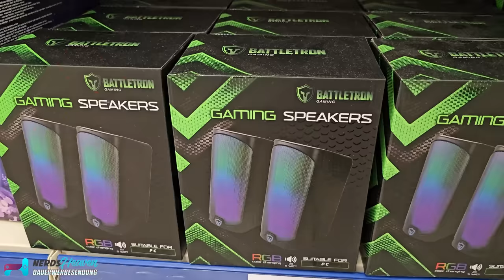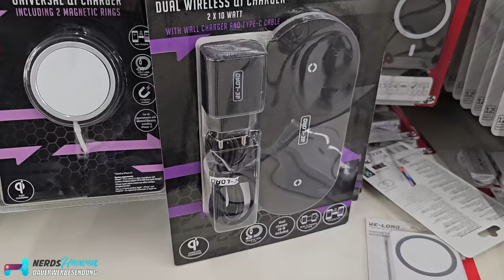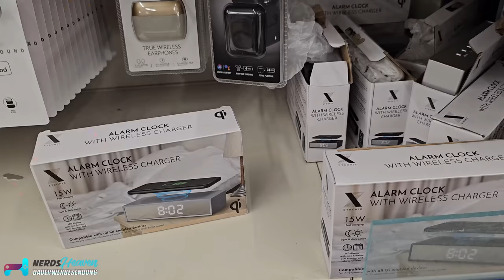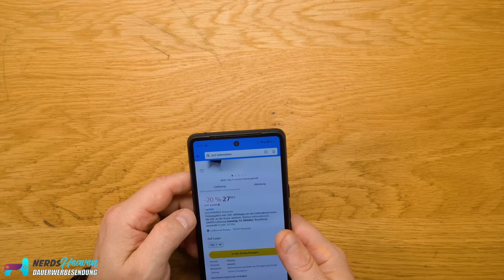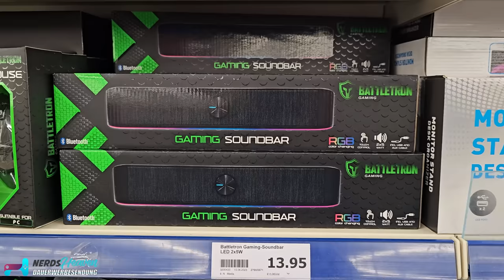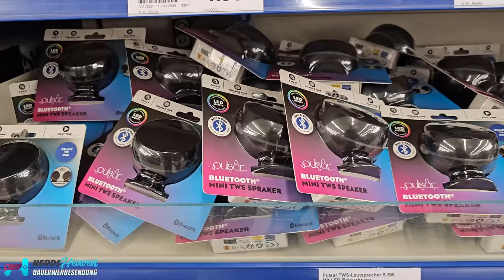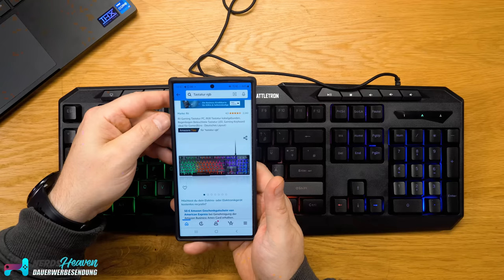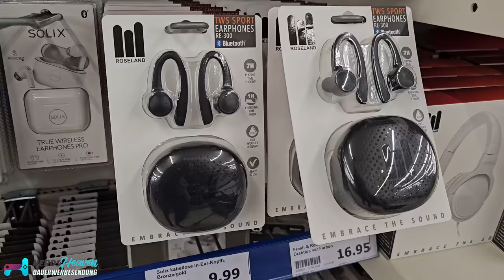Wir haben Technik bei ACTION gekauft 🙈 Lohnt sich das?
In diesem Format schauen wir uns Produkte an, die es beim Discounter und Co. im Angebot gibt und versuchen herauszufinden, ob sie sich lohnen. Diese günstigen Produkte haben wir bei Action gekauft, aber taugen sie auch was?

🛒 Wo KAUFEN? ▼
Produkte bei Action

Hintergrundmusik:
„Orizon“ by Bonsaye

Bei einem Kauf über einen der Links auf dieser Seite, erhalten wir oftmals eine kleine Provision als Vergütung. Für dich entstehen dabei keinerlei Mehrkosten und dir bleibt frei wo du bestellst. Diese Provisionen haben in keinem Fall Auswirkung auf unser Testurteil. Zu den Partnerprogrammen und Partnerschaften gehört unter anderem das eBay Partner Network oder auch das Amazon PartnerNet.